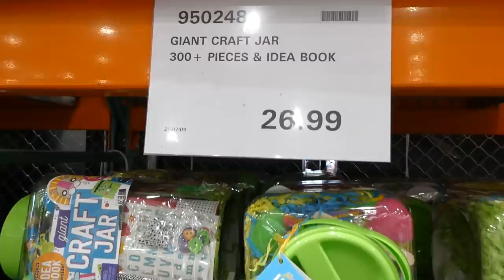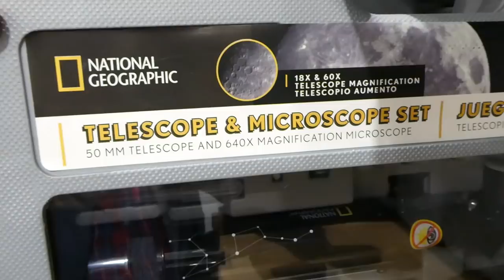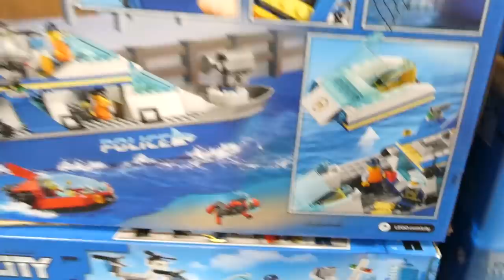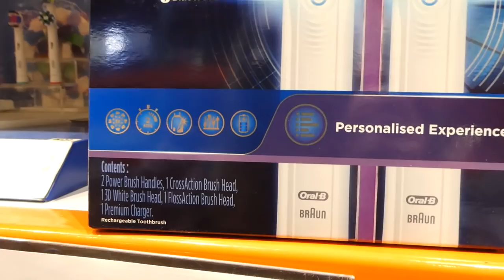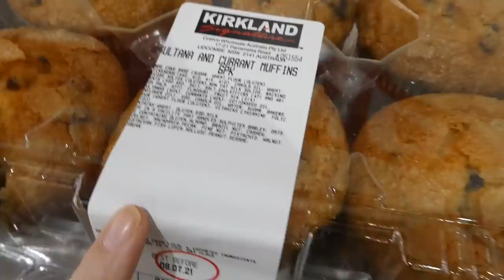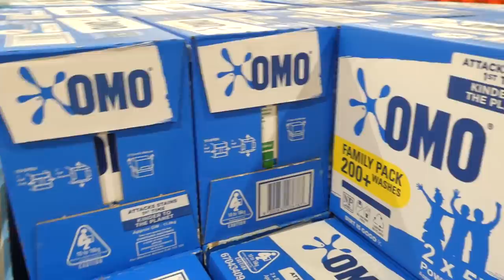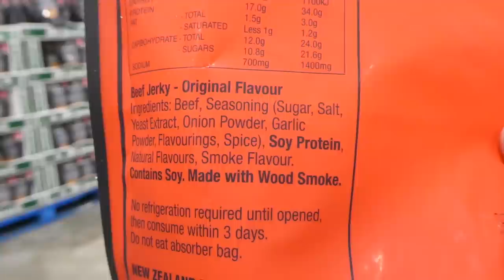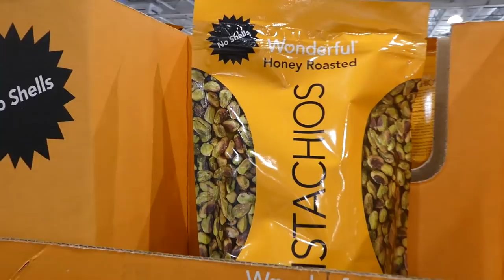New July 2021 Costco Coupon Sales & New In Store Products!!!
Hey Everyone! I went in store to check out the new July 2021 Costco coupon sales and while I was there, I came across some new products as well! So come and join me!